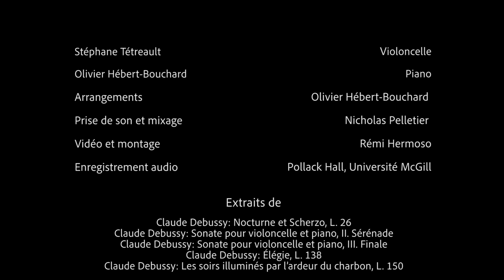Stéphane Tétreault et Olivier Hébert-Bouchard présentent "Debussy : Images oubliées"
Stéphane Tétreault, violoncelle, et Olivier Hébert-Bouchard, piano, présentent leur nouvel album "Debussy : Images oubliées". Ce portrait du parcours musical du compositeur est rendu à travers des transcriptions d'œuvres connues et moins connues, transcrites pour violoncelle et piano.